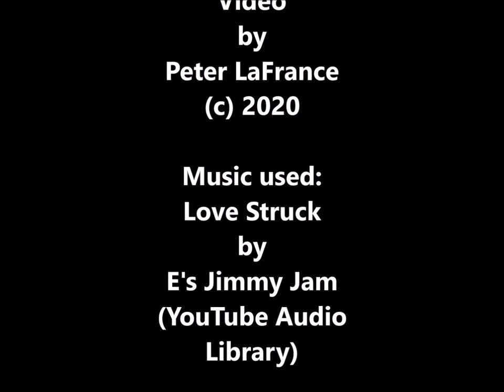Torch & Crown Tenement American Pilsner - Beer with The Old Growler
Beer with The Old Growler   Torch & Crown Tenement American Pilsner

This “Beer with The Old Growler” was recorded at 1700 hours (5:00 PM) on Tuesday, 26 May 2020. This is the 46th posting of “The Old Growler.” And it was the 70th day of New York State being under PAUSE or Sheltered in Place.

THE BEER OF THE DAY:

Tenement American Pilsner 4.9% ABV

"Our city has always taken a commitment. Six-story walk-up? Tie your shoes. Subway car that's clearly at capacity? Shove your way in, the energy, and the pulse defined through centuries of hard work, diversity, and (not so) occasional 2 am street kebabs. Lagered for over 100 days, Tenement Pils is built for the city: a heartfelt declaration to the cause. No shortcuts, no substitutes."

Thanks to all of you that have watched this presentation. I would sure appreciate it.

Let me know what you think of this video.

Best wishes and Stay Safe!

Cheers,
Peter LaFrance